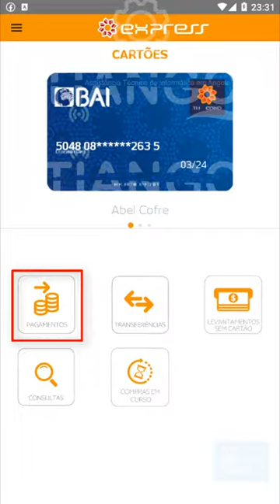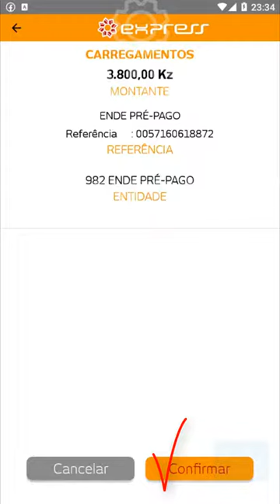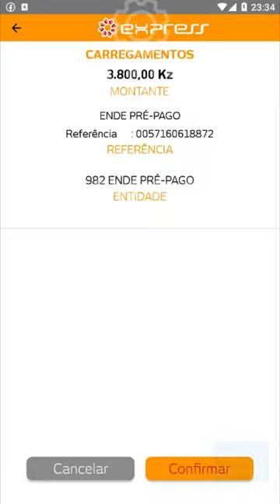Aprenda a fazer o pagamento da Energia "ENDE" pelo Multicaixa Express